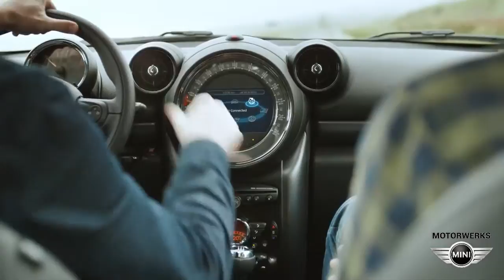2014 MINI Countryman Rochester MN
Backed by outstanding service, we offer you the best in selections and noteworthy deals at Motorwerks MINI near Rochester MN. For returning or new customers, we supply you with the excellence and efficiency in service you require for purchasing a new or pre-owned  MINI Cooper. Our new and pre-owned inventories hold a wide assortment of vehicles to suit every taste and need. Give us a chance to provide you with the excellence and efficiency you deserve. The wonderful folks at Motorwerks MINI are experts in all things  MINI Cooper related and are capable of doing whatever needs to be done to get you in a new vehicle today. Take the trip over from Rochester MN to Motorwerks MINI today and see why they are the best in the area! Address: 1300 American Blvd.